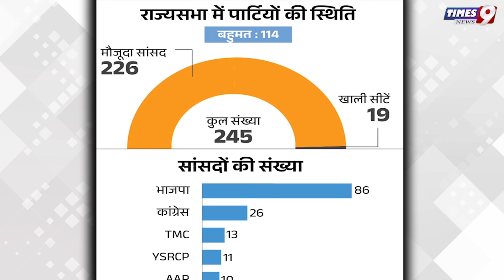Breaking News: तो...Congress के साथ होंगे N Patnaik और JM Reddy...? राज्यसभा में बीजेपी को झटका !